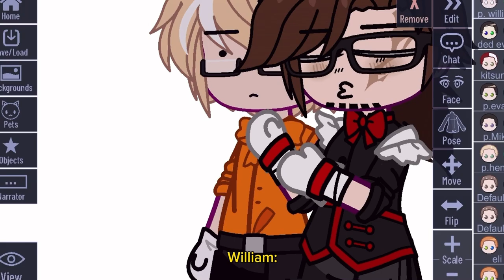“I love you,, [💗]. [WARNING: William X Henry]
Myoh~cody ⭐️

He/him

ˏ⸉ˋ‿̩͙‿̩̩̥͙̽‿̩͙ ˏ⸉ˋ‿̩͙‿̩̩̥͙̽‿̩͙ ˏ⸉ˋ‿̩͙‿̩̩̥͙̽‿̩͙ ˏ⸉ˋ‿̩͙‿̩̩̥͙̽‿̩͙ ˏ⸉ˋ‿̩͙‿̩̩̥͙̽‿̩͙ ˏ⸉

Alex

He/they

Apps used:

Gacha club

CapCut

Inspo/credits: ​⁠ ​⁠

Characters:

William Afton

Henry Emily

ˏ⸉ˋ‿̩͙‿̩̩̥͙̽‿̩͙ ˏ⸉ˋ‿̩͙‿̩̩̥͙̽‿̩͙ ˏ⸉ˋ‿̩͙‿̩̩̥͙̽‿̩͙ ˏ⸉ˋ‿̩͙

Description made by  ★Kitsune★